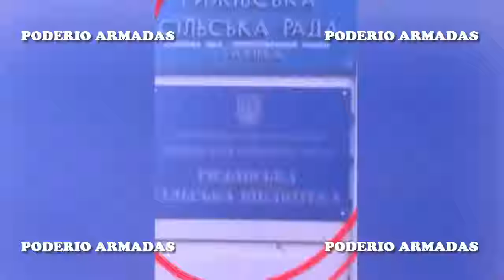Rusia: “El misil del sistema de misiles estadounidense Patriot no derribo al A-50, EEUU miente”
Rusia acusa a Estados Unidos de mentir sobre el derribo del avión de alerta temprana y control aerotransportado A-50.
Estados Unidos miente al decir que Ucrania derribó el avión de alerta temprana y control aerotransportado A-50 sobre el mar de Azov con un misil Patriot.
Los Estados Unidos mienten sobre el hecho de que a principios de este año un avión de guerra ruso A-50 fue derribado sobre el Mar de Azov con la ayuda de los sistemas de misiles estadounidenses Patriot.
01:18: Rusia advierte que no solo derribara los cazas estadounidenses F-16 sino que también atacara las bases aéreas desde donde despeguen los F-16 así sea un país de la OTAN.
Los cazas F-16 y los aeródromos fuera de Ucrania donde puedan tener su base se convertirán en un objetivo legítimo de las Fuerzas Armadas rusas si participan en salidas de combate.
02:07: Rusia libera Staromayórskoye y destruye varias armas avanzadas de la OTAN.
A su vez, las fuerzas de defensa antiaérea rusas derribaron un avión de combate MiG-29, un misil antibuque Neptun, dos misiles antirradar HARM, varias bombas guiadas Hammer y con el kit JDAM, siete proyectiles de los sistemas HIMARS.
En el fuego de contrabatería, las fuerzas rusas neutralizaron un sistema del sistema de artillería autopropulsada estadounidense M109 Paladin, un obús estadounidense M777 y un L119 de fabricación británica.
En el fuego de contrabatería, las tropas rusas neutralizaron un obús Panzerhaubitze 2000 fabricado en Alemania, un obús estadounidense M777.
En el fuego de contrabatería, las fuerzas rusas neutralizaron tres obuses estadounidenses M777.
El Ejército de Rusia abatió un obús FH-70 de fabricación del Reino Unido.
09:10: El ejército ruso comenzó a destruir equipos de la OTAN con octocópteros pesados.
Un dron de ataque lanzo varios proyectiles sobre un vehículo de combate de infantería estadounidense M2A2 ODS-SA "Bradley".

✰★✰★✰★✰★✰★✰★✰★✰ RECOMENDADOS ✰★✰★✰★✰★✰★✰★✰★✰
✰★✰★✰★✰★✰★✰★✰★✰ ULTIMOS VIDEOS ✰★✰★✰★✰★✰★✰★✰★✰